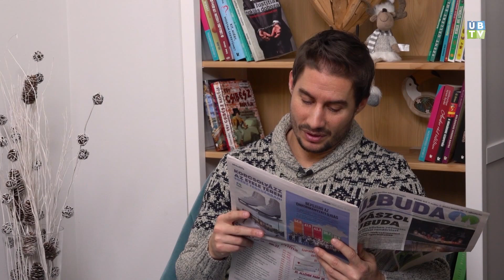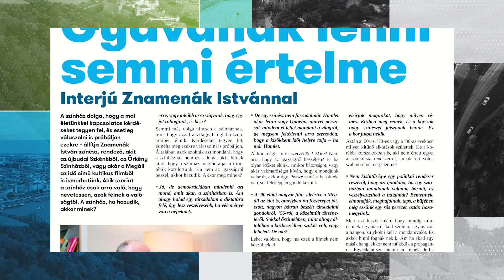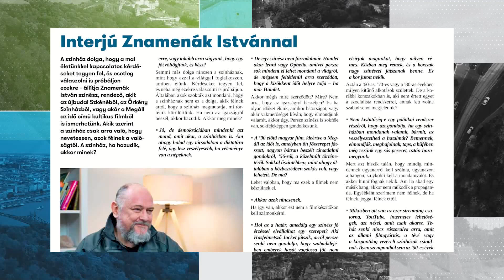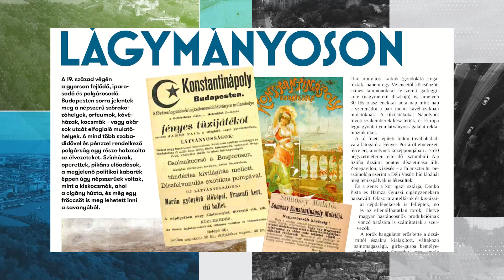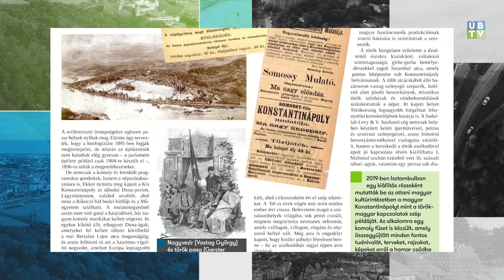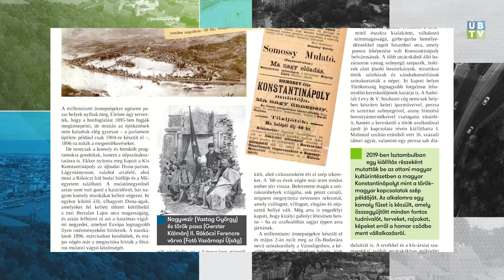Lapszemle - Újbuda Újság (2023. 01. 20.)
Megjelent az Újbuda újság. Megemlékezés a szolgálatteljestés közben megölt rendőrre. Znamenák István arról, hogy a színház nem hazudhat. Milyen volt tevegelni a Konstantinápoly nevű, egykori Lágymányosan épült vigalmi - ma úgy mondanánk buli -negyedben. Segítség oltásokban. - Újbuda újság